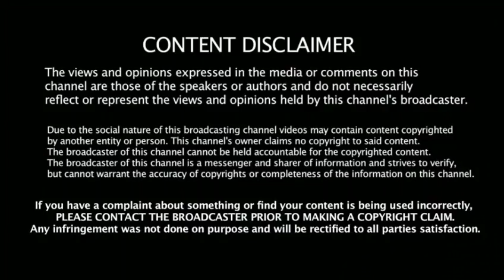ரம்யா, வைஷ்ணவி மீண்டும் -BB 2 Tamil